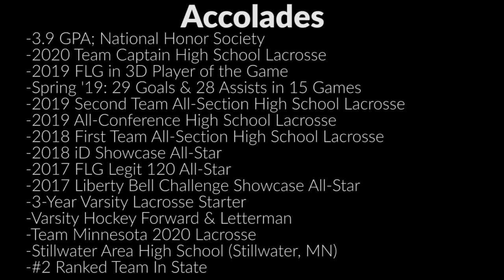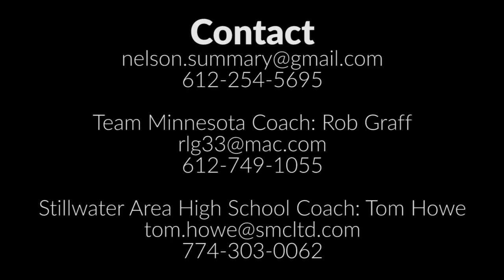Nelson Summary Rising Senior Highlights (Class of 2020)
for your own recruiting video.

Nelson is a class of 2020 midfielder from Stillwater, Minnesota.